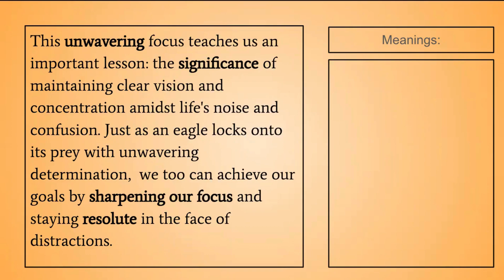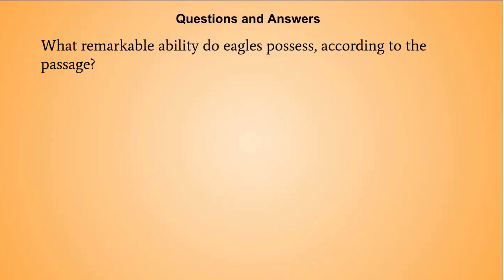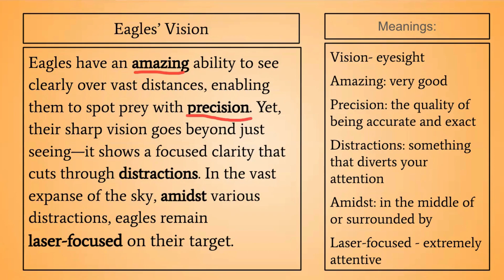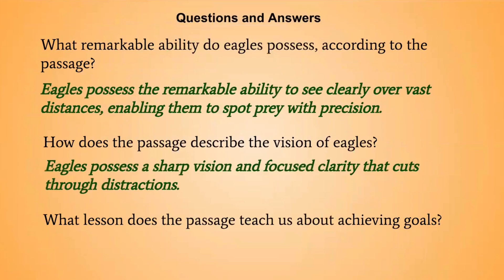Reading Comprehension : Learning from Mighty Eagles for Meaningful Conversations in English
Link to view

Dive into the world of reading comprehension and discover how it serves as the key to opening doors to meaningful conversations.

Join us on a journey to uncover valuable life lessons from the majestic eagles. Through their sharp vision and focused hunting techniques, eagles teach us the importance of having a clear vision and staying focused on our goals amidst life's distractions. Just as eagles zero in on their prey with precision, we can achieve success by maintaining unwavering focus on our objectives.

Let's explore how comprehension passages about eagles can inspire meaningful conversations and help us apply these lessons in our own lives.